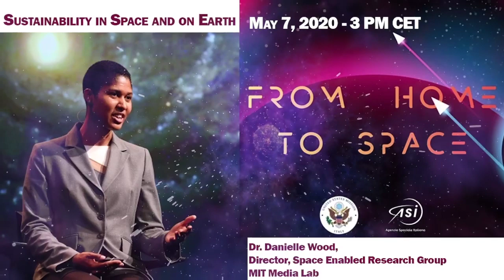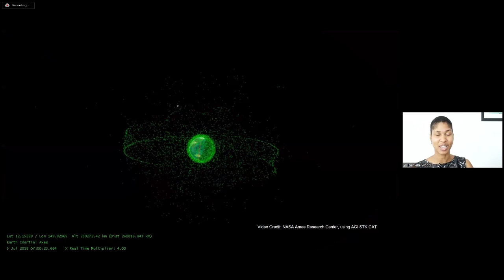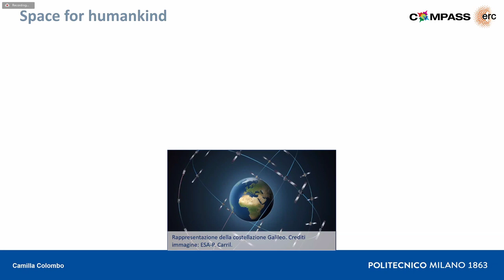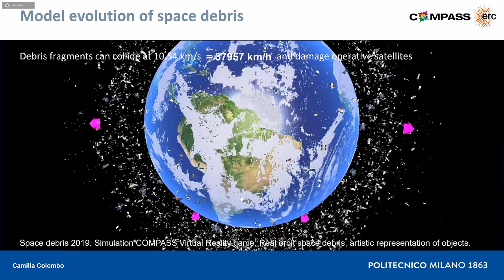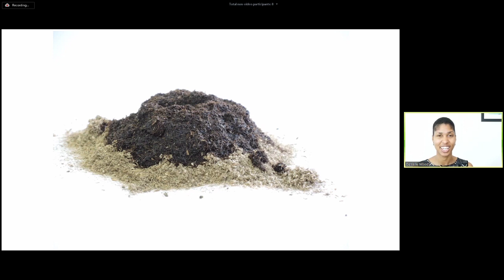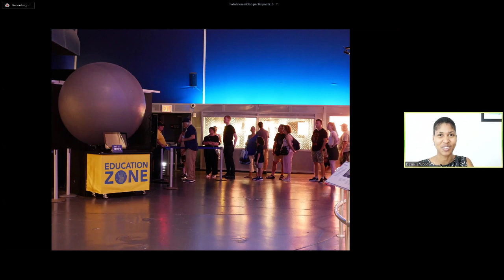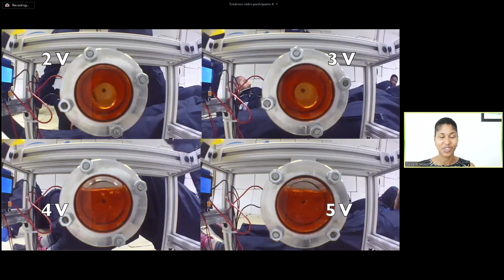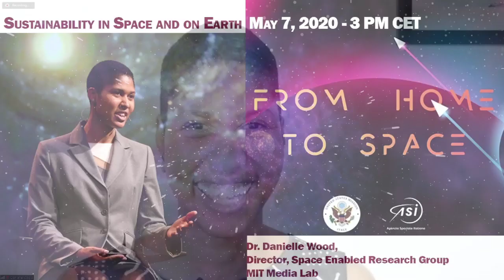"Sustainability in Space and on Earth" - Danielle Wood, MIT Media Lab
Ottavo appuntamento con "From Home to Space"

Giovedì, 7 maggio ore 15:00

Danielle Wood

Director, Space Enabled Research Group
Assistant Professor of Media Arts & Sciences and Aeronautics & Astronautics
MEDIA LAB, MASSACHUSETTS INSTITUTE OF TECHNOLOGY (MIT)

"Sustainability in Space and on Earth: Research Initiatives of the Space Enabled Research Group" .

Dr. Wood will present the work of the Space Enabled Research Group at the MIT Media Lab whose mission is to advance justice in Earth’s complex systems using designs enabled by space.

Professor Danielle Wood serves as an Assistant Professor in Media Arts & Sciences and holds a joint appointment in the Department of Aeronautics & Astronautics at the Massachusetts Institute of Technology. Within the MIT Media Lab, Prof. Wood leads the Space Enabled Research Group which seeks to advance justice in Earth's complex systems using designs enabled by space. Prof. Wood is a scholar of societal development with a background that includes satellite design, earth science applications, systems engineering, and technology policy. In her research, Prof. Wood applies these skills to design innovative systems that harness space technology to address development challenges around the world. Prior to serving as faculty at MIT, Professor Wood held positions at NASA Headquarters, NASA Goddard Space Flight Center, Aerospace Corporation, Johns Hopkins University, and the United Nations Office of Outer Space Affairs. Prof. Wood studied at the Massachusetts Institute of Technology, where she earned a PhD in engineering systems, SM in aeronautics and astronautics, SM in technology policy, and SB in aerospace engineering.

Missione USA in Italia e Agenzia Spaziale Italiana vi raccontano lo Spazio. Ospiti italiani e statunitensi, testimoni della conquista umana, scientifica e tecnologica dello spazio vi introdurranno al mondo fuori dal nostro mondo: il cosmo. Ci racconteranno le conquiste del passato e quelle del presente, ma soprattutto i programmi e le ricerche per quelle a venire.